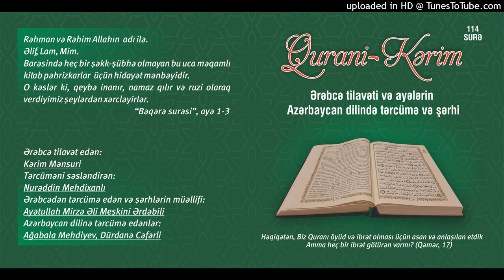084.İnşiqaq surəsi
Qurani Kərim

Ərəbcə tilavət edən:

Kərim Mənsuri

Tərcüməni səsləndirən:

Nurəddin Mehdixanlı

Azərbaycan dilinə tərcümə edənlər:

Ağabala Mehdiyev
Dürdanə Cəfərli